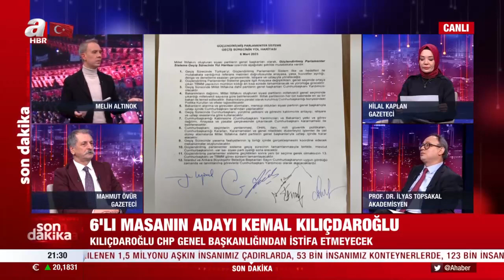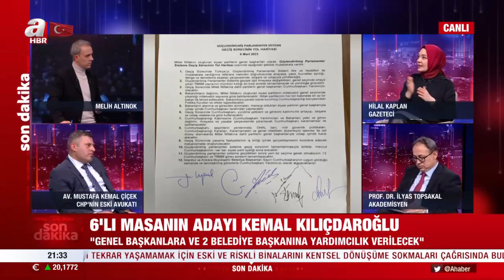Hilal Kaplan: Akşener masayı yıkıyor, iki isim söylüyor. İki isimle konuşmamış olması mümkün mü?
A Haber’de yayınlanan ve yazar Melih Altınok’un sunumuyla 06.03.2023 tarihinde ekranlara gelen “Melih Altınok İle Sebep Sonuç” programında gündemdeki sıcak konular masaya yatırıldı. Konuklar; akademisyen İlyas Topsakal, gazeteci Hilal Kaplan, CHP'nin eski avukatı Mustafa Kemal Çiçek, gazeteci Mahmut Övür ile "6'lı koalisyonun adayı" konusu değerlendirildi.